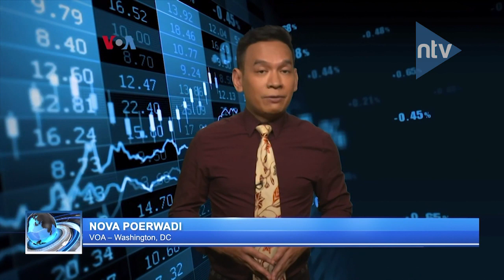The Fed Terus Pantau Dampak Ekonomi Virus Korona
Perhatian investor dan pengambil kebijakan keuangan sepekan terakhir masih soal virus korona di China, yang kini dinamai WHO sebagai virus covid-19. Bank sentral AS atau federal reserve memantau kemungkinan dampak berantai terhadap ekonomi global dan AS yang secara umum sebenarnya sudah membaik.